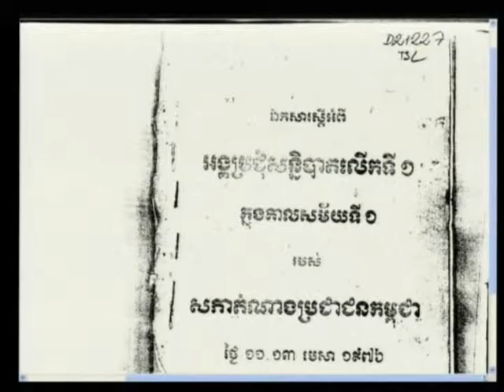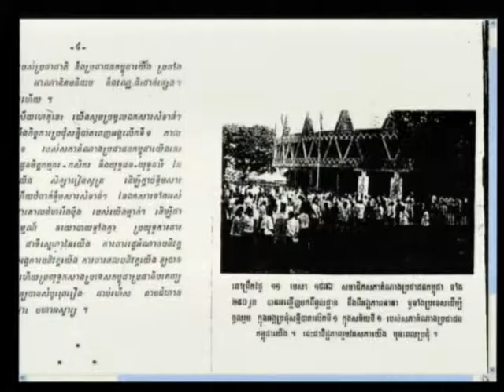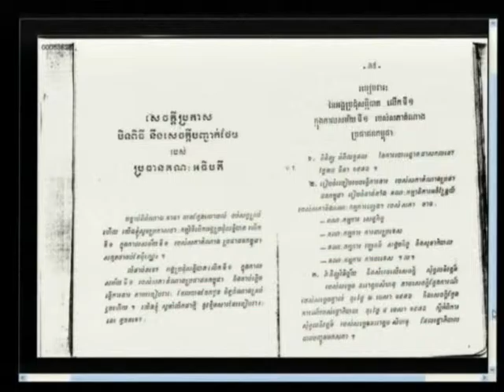Session 3 - 26 January 2012 - Case 002/01 - Fl/Kh